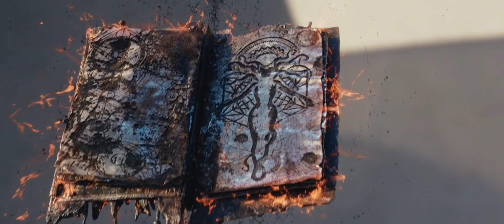Agatha Harkness All Power Scenes in WandaVision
With Agatha All Along coming out I decided to re-watch wandavision, and despite this video having the most scenes, I bet I'm still gonna get those people in the comments. "Um, ackchyually, you missed my favorite scene"